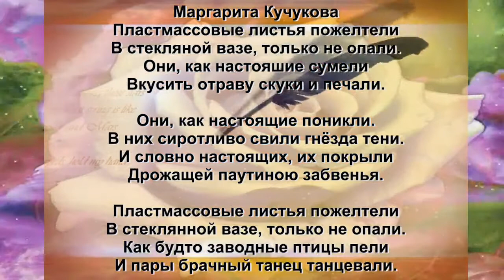Пластмассовые листья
Маргарита КУЧУКОВА
Пластмассовые листья пожелтели
В стекляной вазе, только не опали.
Они, как настояшие сумели
Вкусить отраву скуки и печали.
Они, как настоящие поникли.
В них сиротливо свили гнёзда тени.
И словно настоящих, их покрыли
Дрожащей паутиною забвенья.
Пластмассовые листья пожелтели
В стеклянной вазе, только не опали.
Как будто заводные птицы пели
И пары брачный танец танцевали.